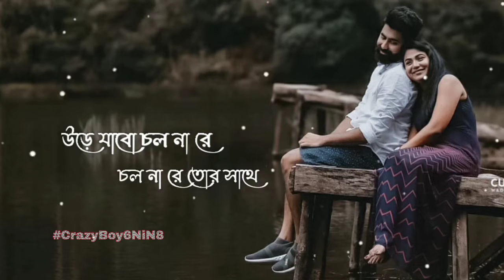Ure Jabo Chol Nare | Bangla Song Status Video 2021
👉Important News👈